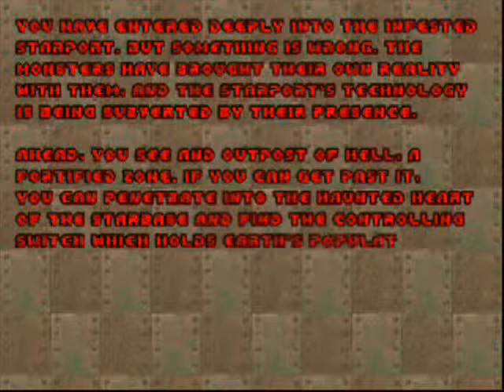Doom 2 Part 4 Dead Simple